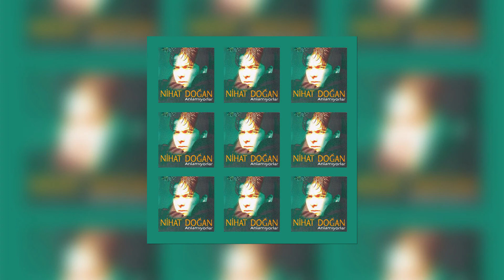Nihat Doğan - Vazgeçmem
Nihat Doğan - Anlamıyorlar
Vazgeçmem(Offical Audio)